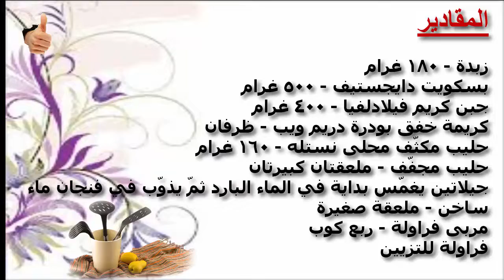طريقة حلى تشيز كيك الفراولة